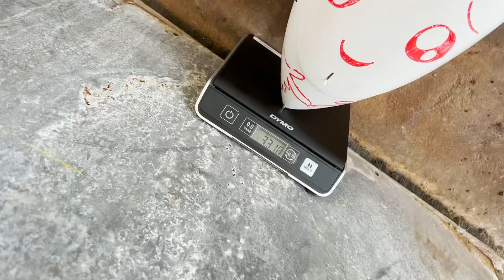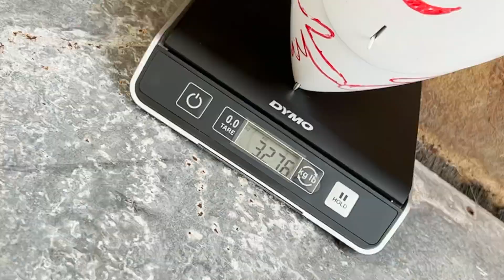Flight Test Course - University of Manchester Aerospace Engineering.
As part of the Aerospace Engineering Programme at The University of Manchester, students are required to attend a five days residential at Snowdonia Aerospace Centre in Wales to do a variety of hands-on activities focused on: Rocket, Rotary Wings and Fixed Wing.

Through this post, I would like to express my gratitude to all the academics that made it happen including but not limited to: Khristopher Kabbabe, Bill Crowther, Kieran Wood and Nicholas Crisp. Special thanks to all the GTAs and Technicians that came along and supported us students in successfully constructing and operating such machines, as well as the rest of my course-mates for making it such an enjoyable experience!